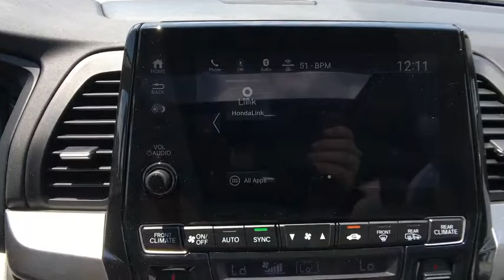2018 Honda Odyssey Aurora, Denver, Highland Ranch, Parker, Centennial, CO 39007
2018 Honda Odyssey